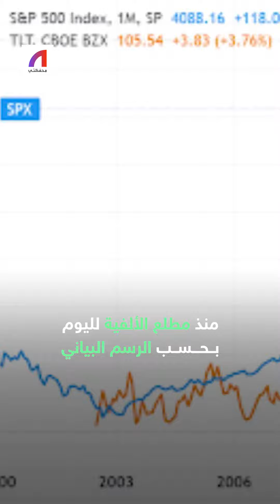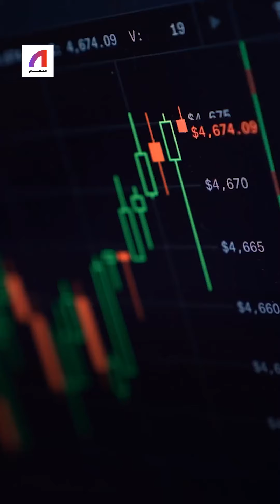الاستثمار الآمن لم يعد آمناً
ما هو الاستثمار الآمن؟.. لطالما كانت سندات الخزانة الأميركية هي أكثر الاستثمارات أمانا على وجه الأرض، لكنها كانت سببا قبل شهر في أزمة مصرفية.. ليعود السؤال مجددا.. ما هي الاستثمارات الآمنة؟